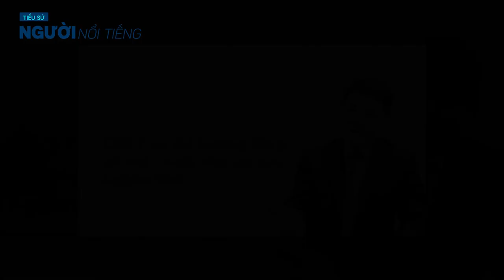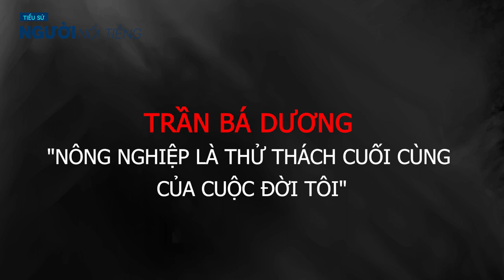Tiểu sử TRẦN BÁ DƯƠNG || Tỷ phú 'thao túng' thị trưởng ô tô Việt vươn lên từ công nhân vét mỡ bò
sinh ra đã ở vạch đích thì điều đó chắc chắn không đúng với ông Trần Bá Dương, Chủ tịch Tập đoàn ô tô Trường Hải. Ông Dương với xuất thân bình thường như bao người khác đã vươn lên trở thành một trong 6 tỷ phú đô la của Việt Nam, được tạp chí Forbes công nhận.
"Chúng tôi ra Chu Lai cũng giống như bước qua một con sông mà hủy luôn cây cầu, tức là không có đường lùi. Ngày đó, tôi nói anh em trong công ty rằng, một là mình sẽ thành công và kéo dài đến 2018. Hai là mình sẽ chết tại Chu Lai, thất bại tại Chu Lai".
Đó là những lời gan ruột được Chủ tịch Tập đoàn ô tô Trường Hải Trần Bá Dương bộc bạch trong cuộc trò chuyện với chúng tôi cách đây hơn 4 năm, về khoảng thời gian ông cùng các đồng sự ra Chu Lai xây dựng Khu liên hợp sản xuất và lắp ráp ô tô.
Chu Lai - nơi “cát trắng, thiếu điện, thiếu nước, đêm ếch nhái kêu” - là một lựa chọn sống còn đầy khó khăn, trong rất nhiều khó khăn và thiếu thốn khác trên con đường lập thân của vị doanh nhân "từ tay trắng thành tỷ phú".